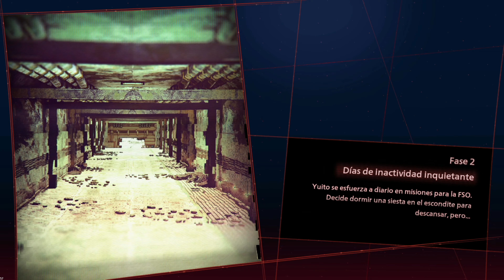03 | UNIDAD DE EVACUACIÓN DE LOS SUMERAGI | SCARLET NEXUS Gameplay 🇯🇵 / SUB-ESP 🇬🇹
Bienvenidos y bienvenidas a este su canal! Este es un capitulo más del gameplay en 日本 con subtitulos en español de 🤩SCARLET NEXUS🤩 .

Es un juego de rol de acción desarrollado por Bandai Namco Studios y Tose y publicado por Bandai Namco Entertainment. Fue lanzado el 25 de junio de 2021 y trata de que en un futuro muy lejano, el descubrimiento de una hormona psiónica en el cerebro humano concedió poderes extrasensoriales a las personas y cambió el mundo tal y como se conocía. Mientras la humanidad se acostumbraba a esta nueva era, los Otros, un grupo de mutantes trastornados, comenzaron a descender del cielo hambrientos de cerebros humanos. Su gran resistencia a los métodos de ataque convencionales provocó que fuera necesario adoptar medidas extremas para hacer frente a la amenaza que suponían para la humanidad. Aquellos dotados de grandes capacidades extrasensoriales, los psiónicos, eran la única posibilidad de frenar el exterminio. Las Fuerzas de Supresión de Otros (FSO), última línea defensiva de la humanidad, llevan desde entonces reclutando a psiónicos por su talento.
Elige entre Yuito y Kasane, psiónicos de élite dotados del poder de la psicoquinesis y con sus propios motivos para luchar. Completa sus historias para desentrañar todos los misterios de un futuro «brain punk» definido por la tecnología y los poderes psíquicos.

 -Steam-

▹▹▹▹▹▹▹▹RIG SETUP ▹▹▹▹▹▹▹▹
MB: ASUS TUF X570 PLUS
CPU: AMD RYZEN 9 3900x @ 4.3Ghz
WP: CORSAIR Hydro H115i PRO
MEM: 32GB CORSAIR RBG CMR16GX4M2A2666C16
GPU: ASUS GEFORCE RTX 2080 SUPER
SSD: KINGSTON SUV500 960GB
PSU: CORSAIR RM 1000x 80PLUS GOLD
MIC: NEEWER NW-800
WEBCAM: LOGITEC C920
KB: CORSAIR STRAFE RGB
MS: CORSAIR M65 PRO RGB
MPAD: MM800 RGB POLARIS
HS: CORSAIR VOID PRO WIRELESS + ST100 RGB
DPLAY: ASUS DESIGNO MX239
CASE: CORSAIR 570X SE